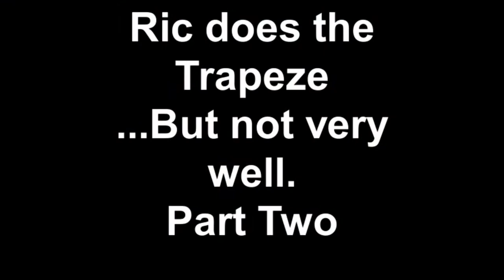Ric from SeeMyBeach.com does the Trapeze with legend Tito Gaona Pt.2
This is part two of Ric from SeeMyBeach.com's trip to Venice to fly on the trapeze. Famous Trapeze Artist and winner of Monaco's Golden Clown Award, Tito Gaona shows Ric a thing or two about the art of Trapeze. Ric assures you that it looks hard and is even harder than it looks! Filmed at Tito's Trapeze School in Venice, Florida at the Venice Circus Arts Arena. Tito was one of the four Flying Gaona's from the Ringling Brothers Circus. Ric says to "Do This", if you can!